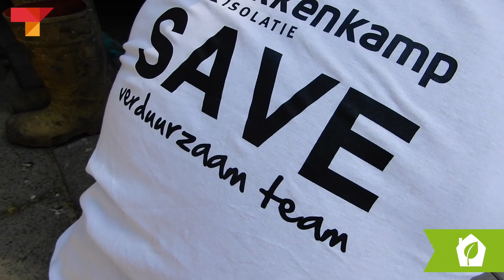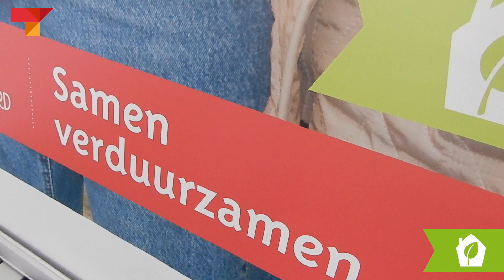VLOG #9 - Projectbezoek in Kudelstaart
Met samenwerkingspartner Tsavo B.V. werken we aan het verduurzamen van het woningbezit van Eigen Haard: de zogenoemde SAVE projecten. In deze vlog kijk je mee bij een projectbezoek in Kudelstaart, waar we laten zien hoe we die verduurzaming tot stand brengen